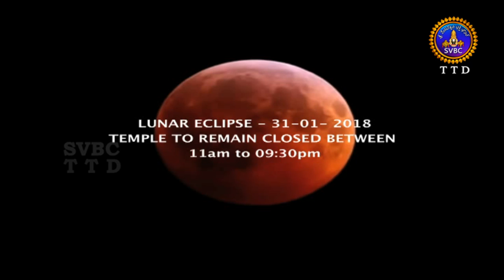PROMO | Chandra Grahanam On 31-01-18 | SVBC TTD